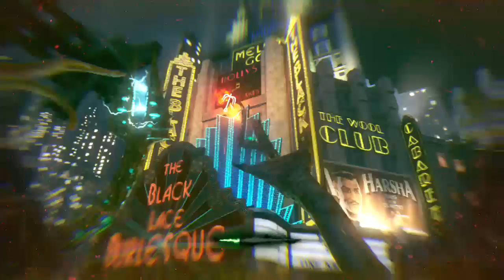cod zombies Gameingbrads back